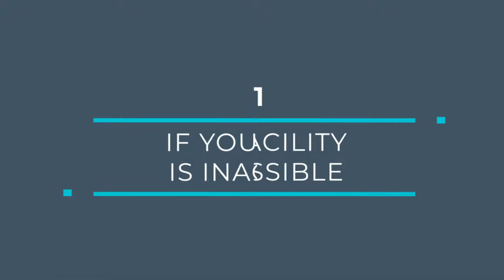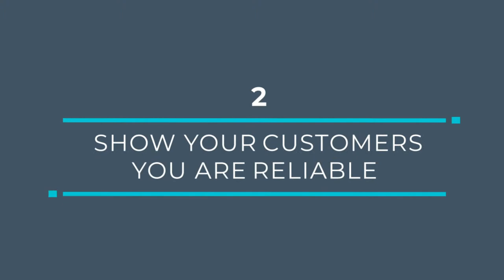Episode 3: Backup data to the cloud to protect your business from potential disaster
If you're the victim of a ransomware attack or catastrophe like fire or flood hits your business, backing up your crucial business and customer data offsite in the cloud can prevent disaster. Partnering with a managed IT services provider can guide you through how to do it and keep your business safe.